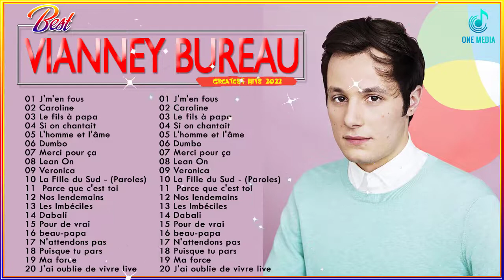Les Meilleures Chansons de Vianney 🔔 Meilleur Chansons de Vianney 🔔 Vianney Best Of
✔ Si vous êtes un producteur de musique, un photographe .. pour tous les problèmes de droits d'auteur, veuillez nous contacter par e-mail